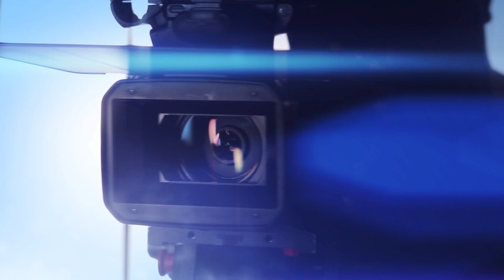Grégoire GOTTARDI vs Matthan CHOINARD By VXS nuit_des_champions NdC 28